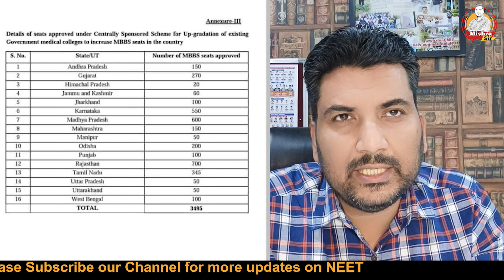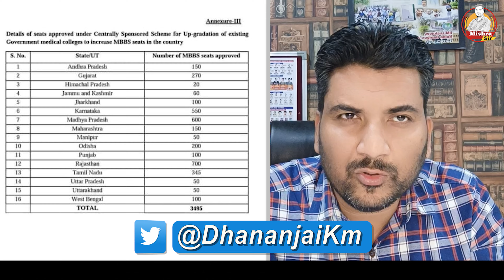3500 MBBS seats are added in 2022! Good News for every neet aspirants check about ur state